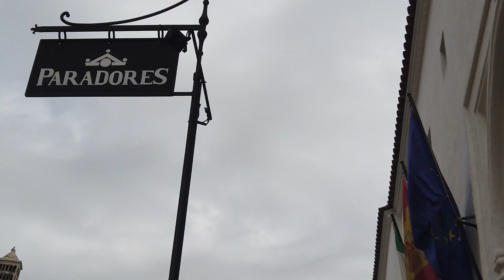Guadalupe a Cámara Lenta | GRABANDOVOY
Disfruta de casi 2 minutos de Guadalupe a Cámara Lenta y descubre la belleza de sus rincones y tradiciones como la Peregrinación al Santuario Real que atrae a gente proveniente de toda España.